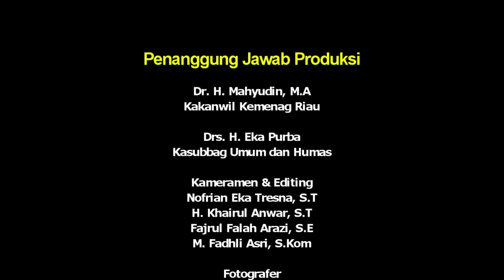Kecamatan Bunga Raya Launching Kampung Binaan Ceria